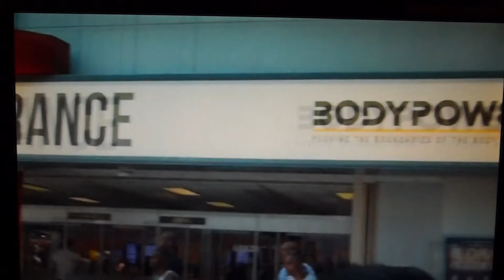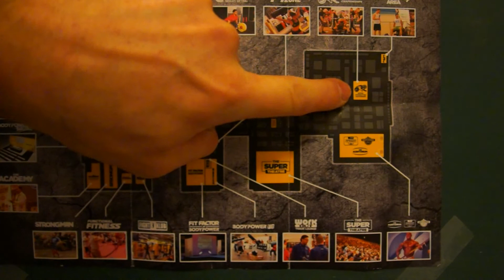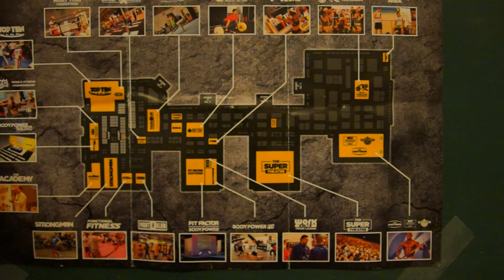Tout savoir pour visiter BODYPOWER (part 1)